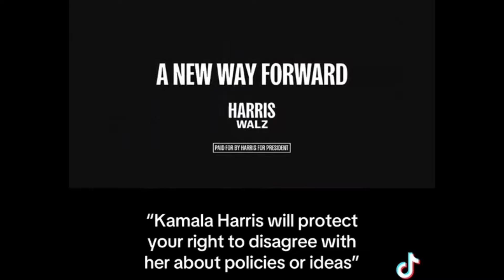Harrison Ford Is An IDIOT....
- GET ON MY EMAIL NOW!!!

►► Learn MORE Alpha Male Secrets for How To Be An Alpha Male, How To Be A Man, And How To Demonstrate Alpha Male Body Language ►►